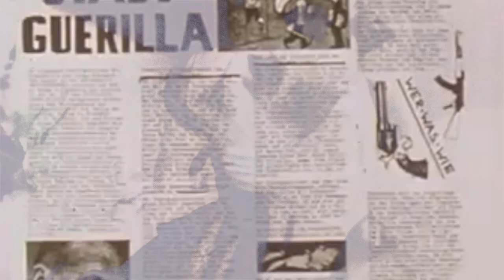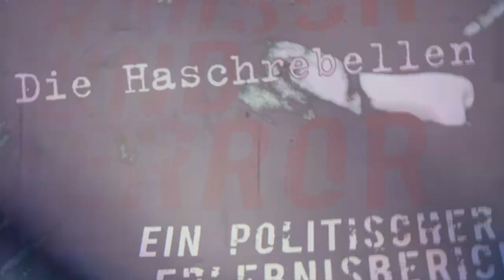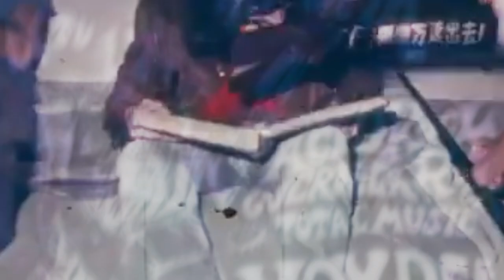Ⓐ 68er Haschrebellen - Rausch und Terror Ⓐ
Aus den Zeiten des 'Zentralrats der umherschweifenden Haschrebellen'. Die 576. Generation der Haschrebellen. In Erinnerung an Georg, Tommy, Ralf, Ronny, Knofo, Bommi und die vielen Ungenannten.

Danke an Till Hagen und Felix Scholl für die Beiträge.